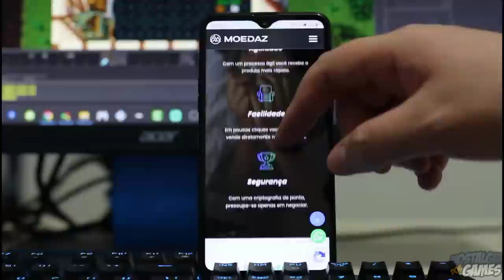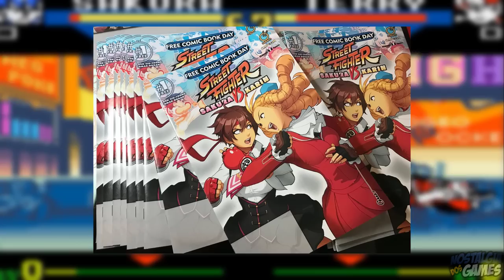10 VERDADES sobre a SAKURA de STREET FIGHTER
Melhor site para COMPRAR GIFT CARDS ... Fazendo o cadastro pelo meu link vai ajudar demais o canal e participará automaticamente de sorteios no canal!

Raul
Rua Maria Souza 406
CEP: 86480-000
Conselheiro Mairinck PR

PLAYLIST DOS PERSONAGENS

10 VERDADES sobre a SAKURA de STREET FIGHTER
No vídeo de hoje eu escolhi 10 curiosidades sobre a Sakura Kasugano, a maior pagadora de calcinha de street fighter. Sua primeira aparição foi em Street Fighter Alpha 2, e desde lá veio ganhando seguidores tão fanáticos que ela continua protagonizando ate hoje!

1 - A Rejeitada
2 - Grande Idolo
3 - A novinha
4 - Primeira vez
5 - Rivalidade
6 - Outras Midias
7 - Melhor Emprego
8 - Futuro Distante
9 - Obsessão
10 - Eis a Hipocrisia